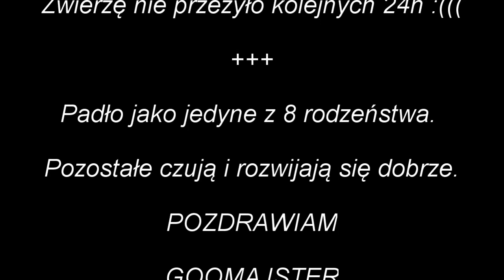Hodowla królików- strata w hodowli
Choroba układu pokarmowego królika.
Każe hodowane zwierze wymaga obserwacji. Wszelkich niepokojących objaw nie należy lekceważyć. Układ pokarmowy królika jest delikatny. Nie potrafi sobie radzić z pewnymi składnikami pokarmowymi. Po wydaleniu nie w pełni strawionych odchodów (cekotrofów) ponownie je konsumuje aby wchłonąć więcej białka i wydalić więcej błonnika.